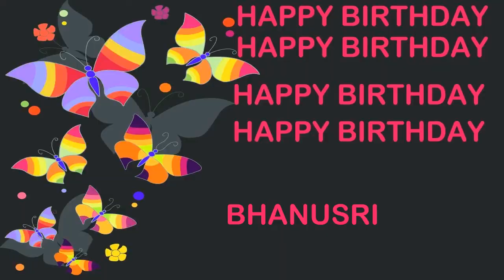Bhanusri Birthday Postcards & Postales